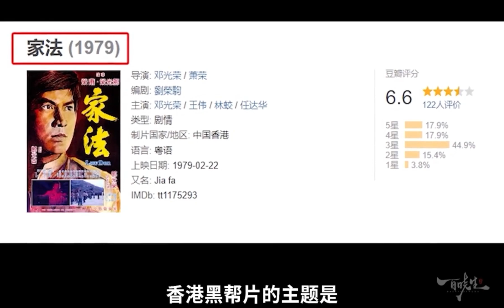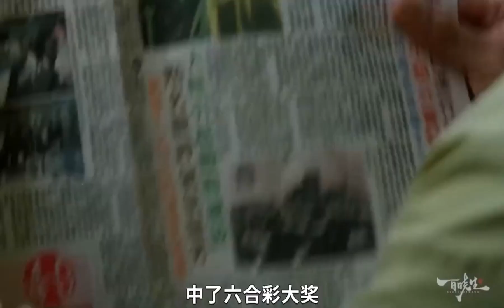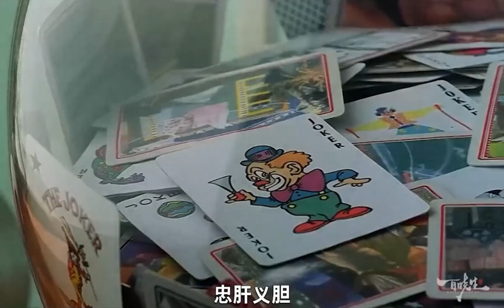社团大佬《江湖告急》四次被刺，四重身份，别具一格的黑帮电影